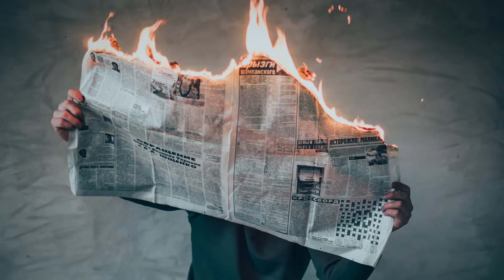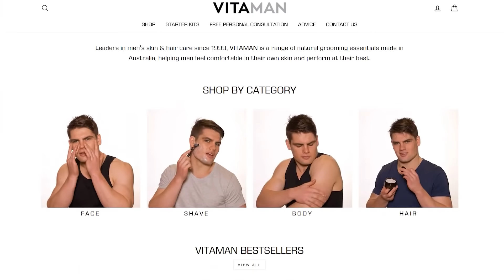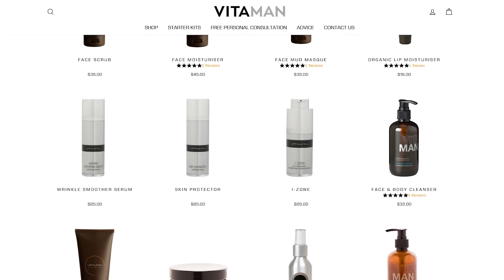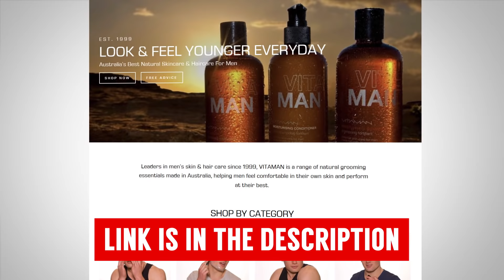Stuck At Home? Why Your DAILY Routine Matters More Than Ever!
- click here to discover the best natural men's grooming products on the planet!

- Click here to check out the Eisenhower Priority Matrix!

Timestamps:
1:08 - It gives you anchor
1:52 - It reduces stress
2:38 - You save energy
3:04 - It forces you to prioritize
4:26 - My daily routine
6:35 - My new brand
9:29 - Exercise, food intake, mood, and mental health
11:40 - It's a safeguard against burnout
12:35 - You can minimize negative emotion
13:28 - It helps you build toward the future

📫 Shipping Address

Antonio Centeno
USA

PRODUCTS

RECOMMENDED PRODUCTS